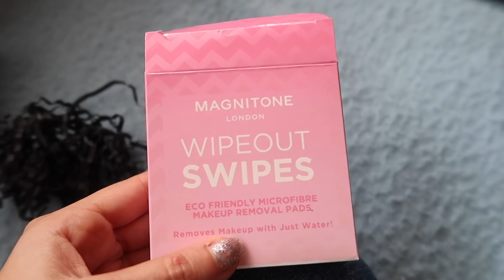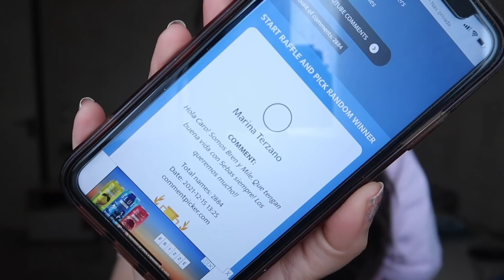LA CARPA: TERCERA PISTA DEL CASAMIENTO🎄DIA 15 VLOGMAS 2021🎁 Caro Trippar Vlogs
➜Si tienen un emprendimiento o quieren mandarme un regalito lo pueden hacer ahi:
Nombre: Alicia Monica Vazquez
Direccion:
Casilla de correo Nro.12
Correo argentino
Pilar, Buenos Aires, 1629

Beso gigante

XOXO

Caro